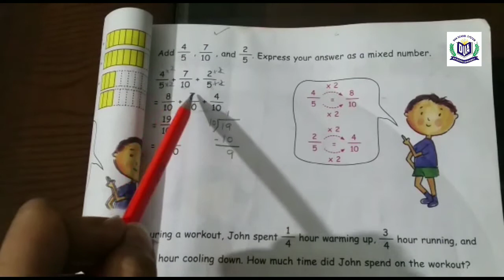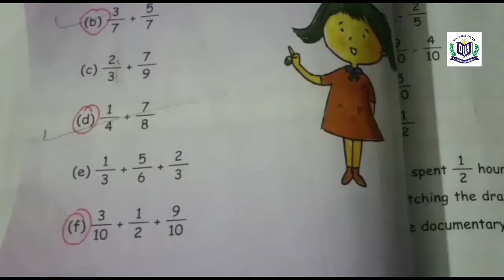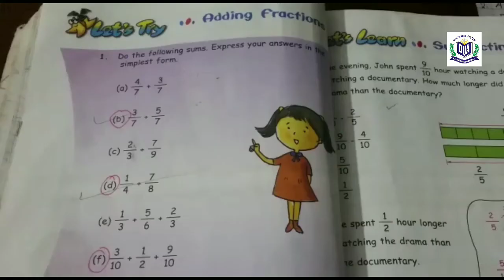OXFORD PRIMARY MATHEMATICS 4 |Grade 4 | Fraction 1 | Lecture # 2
OXFORD PRIMARY MATHEMATICS 4
Subject Mathematics
Grade | 4
Fraction 1
Lecture # 2